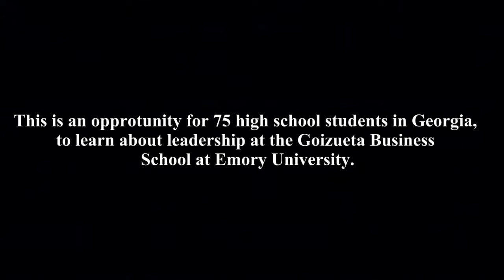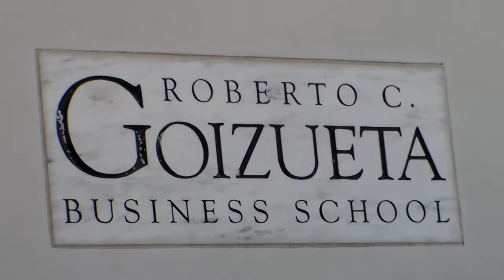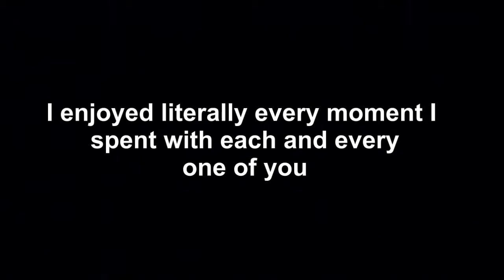21 Century Leaders Vlog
I had so much fun in this program and this video shows how much fun we had!

21 Century Leaders is a week long program where 75 selected high school students in the state of Georgia, stay on the campus of the Goizueta Business School at  Emory University, and learn about business, entrepreneurship, leadership, networking skills, and speak to entrepreneurs in the real world.